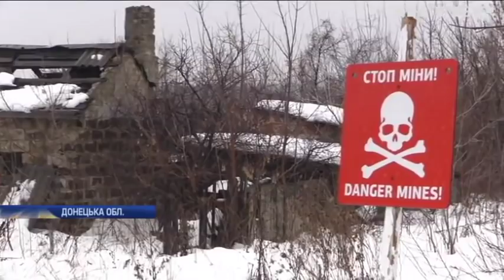Новости 7:00, выпуск за 22 января 2019 года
Головні події на цю годину:
На Донбасі не припиняються ворожі обстріли; Україна відзначає День Соборності; Пожежа у Керченській протоці: постраждалі танкери постачали газ до Сирії; Родичі військовополонених моряків прибули на сесію ПАРЄ; Смертник підірвав військову базу в Афганістані; Вибух бензопроводу у Мексиці: кількість жертв продовжує зростати; Тереза Мей оприлюднила "План Б" щодо Brexit; Поліцейські затримали страуса за порушення правил дорожнього руху (відео)